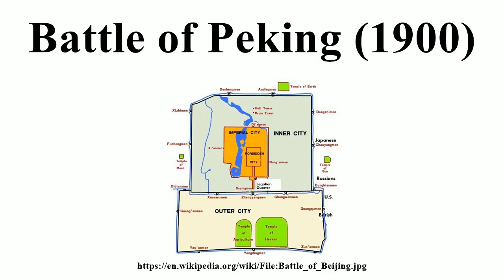Battle of Peking (1900)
Image-Copyright-Info
Image is in public domain
Author-Info:   Beijing_city_wall_map.jpg: user:kallgan derivative work: Smallchief (talk)
Image-Copyright-Info